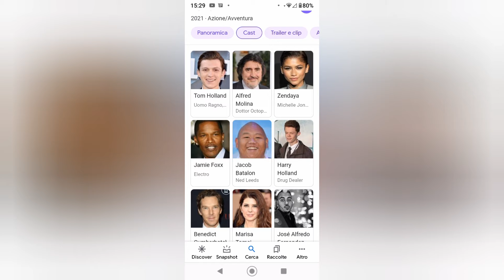notizie spider man no Way home🕸️